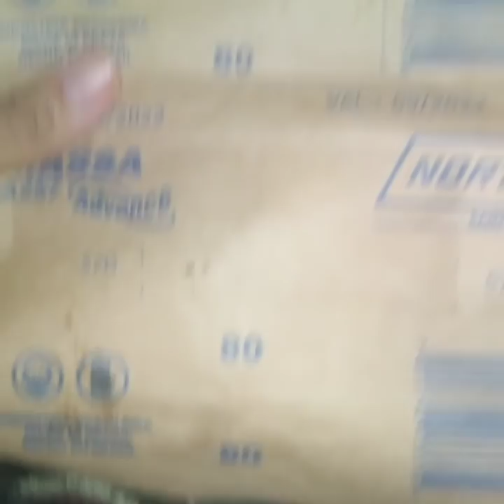Como tirar as rachaduras do pé com lixa elétrica Resenha